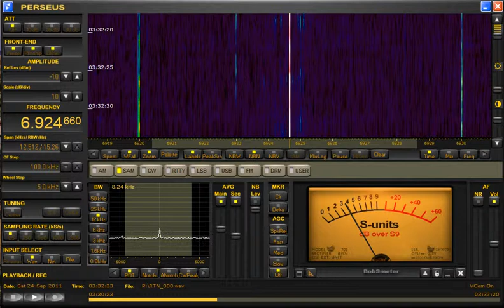6925 KHz "Radio True North" Shortwave Pirate Station Received in Michigan Perseus SDR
Faint reception of shortwave pirate radio station "Radio True North" transmitting with 40 watts. Reception confirmed via pirateradio. Date of transmission was UTC September 24th, 2011 at 0330 UTC using a Perseus SDR.